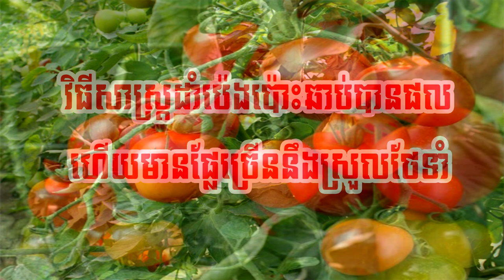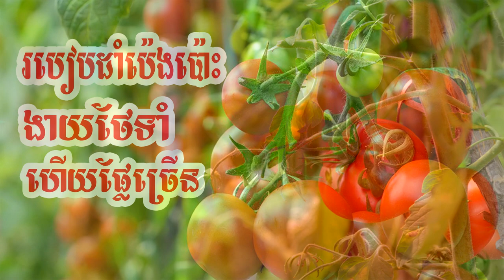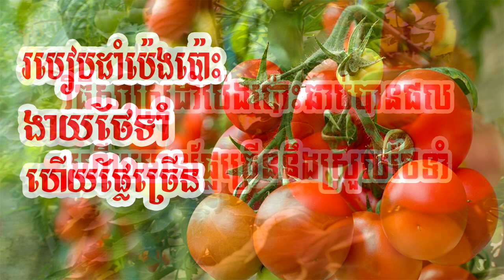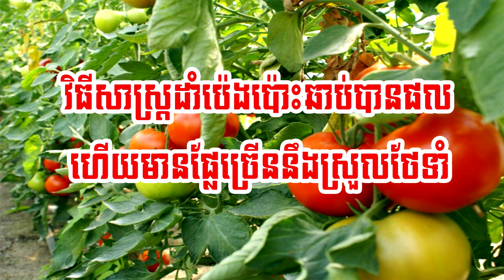how to grow tomato from seed for free at home របៀបដាំប៉េងប៉ោះអោយមានផ្លែច្រើន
hi dear

បច្ចេកទេសដាំប៉េងប៉ោះ
*ការរៀបចំដី*
- រៀបចំដី និងលើករងអោយបានត្រឹមត្រូវ ដើម្បីជួយដល់ការលូតលាស់របស់ឬស។
- មានចន្លោះគុម្ព និងចន្លោះរង្គត្រឹមត្រូវ ងាយស្រួលក្នុងការសោចស្រព្វ
- ប្រើកៅស៊ូប្លាស្ទិច និចំបើងគ្រប់រង ដើម្បីកាត់បន្ថយស្មៅ និងសត្វល្អិតចង្រៃ
- ប្រើជីទ្រាប់បាត 20-20-15 ចំនួន ៦០ក្រាម/ម៉ែត្រការ៉េ
- លាមកគោ ឬកំប៉ុស្តិ៍ ចំនួន ៣គីឡូ/២ម៉ែត្រការ៉េ
- ជ្រុំដីអោយបានសពល្អ
* ការលើករង*
- ទទឹងរង ១ម
- កំពស់រង ៣០សម (រដូវប្រាំង ២០សម)
- ចន្លោះរង ៥០សម
*ការបណ្តុះកូននិងការដាំ*
- ប្រើល្បាយដីដែលមានគុណភាពល្អ
- ប្រើស្បៃការពារកូនអោយបានត្រឹមត្រូវ
- គ្រប់គ្រង់សំណើមដីកូនបណ្តុះបានល្អ
- ពង្រឹងកូនមុនពេលដាំ
- មុនពេលដាំត្រូវប្រើថ្នាំការពារ
- កាត់បន្ថយការស្រោចទឹកមុនពេលដាំ
- ដាំកូននៅពេលល្ងាច
- កុំដាំកូនជ្រៅពេក

Technique for planting tomatoes

* Land preparation *
- Prepare the soil and lift it properly to support the growth of the roots.
- Easy to use intervals and slopes
- Use plastic and straw rubber to minimize weeds and pests
- Use 60 g / m2 of 20-20-15 grit - 3 kg / 2 square meters of cow or squash
- Hold the soil well * Lifts *
- Width of 1 mm - 30 cm (dry season 20 cm) - 50 cm interval
* Nursing and planting *
 - Use good quality soil mix
- Use a protective coat
- Manage soil moisture well
- Reinforced baby before planting
- Before planting, use protective medicine
- Reduce watering before planting
- Planting the baby in the evening
- Do not plant too deep